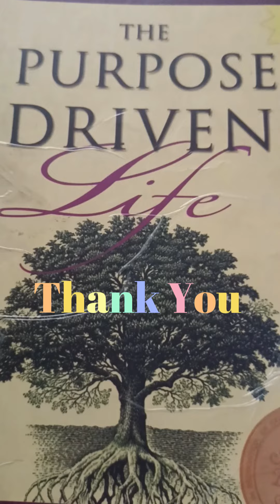Verse and prayer of the day